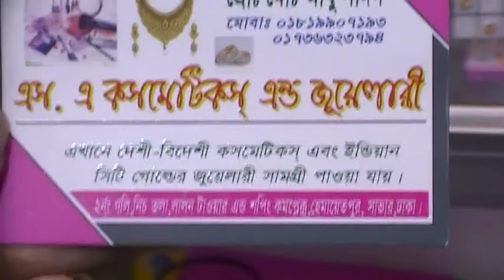Locket chain collections Only 350 Taka / মাত্র ৩৫০ টাকা মূল্যের লকেট চেইন কালেকশন।